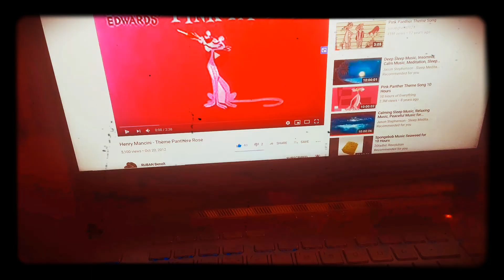pántékra és az első két hétmúlva